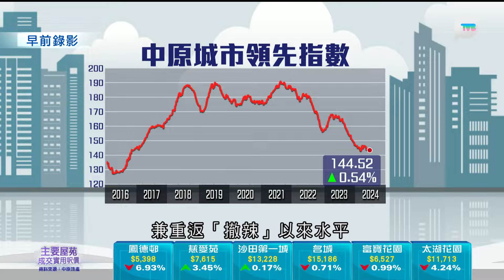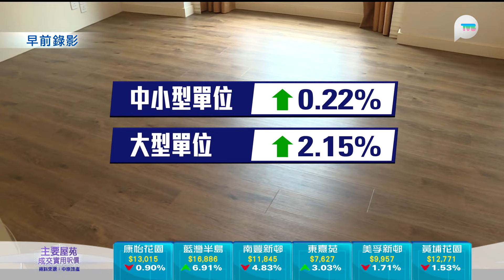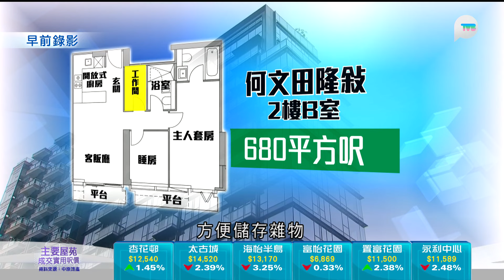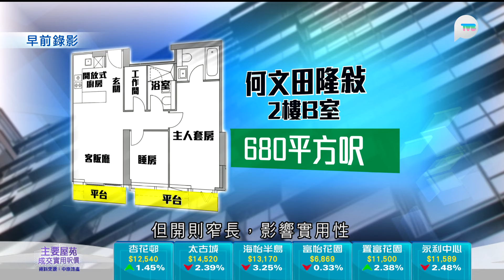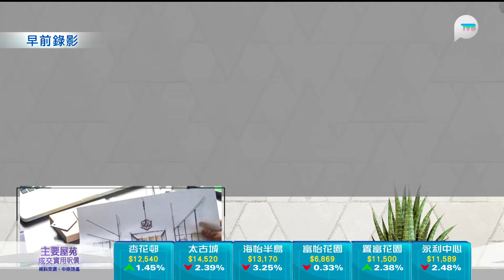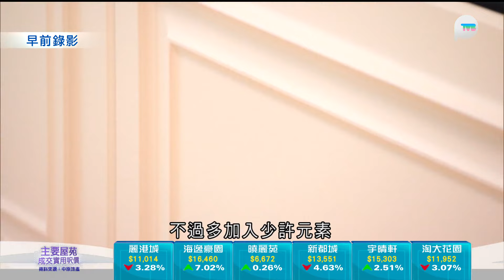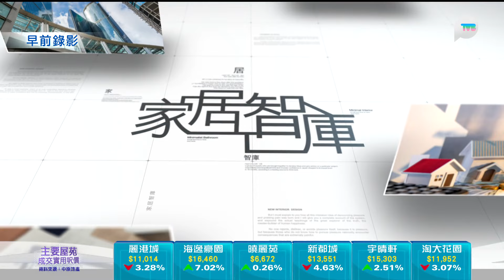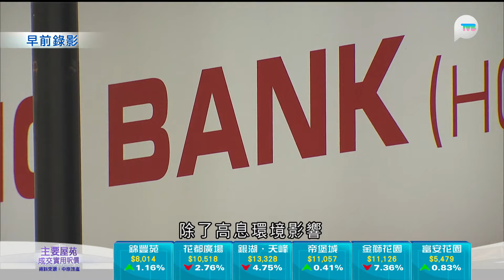TVB今日有樓睇｜2024年6月14日｜北歐風三房｜室內設計｜樓盤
今日有樓睇-北歐風三房

南昌站附近一個約800平方呎的新盤單位，以顏色及線條營造北歐風，效果如何？選擇家具時有甚麼要注意？